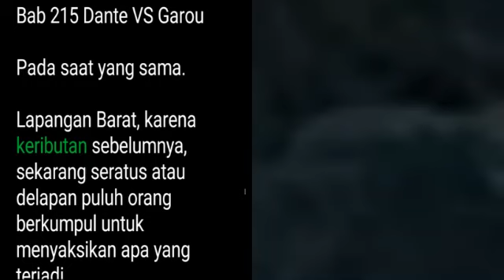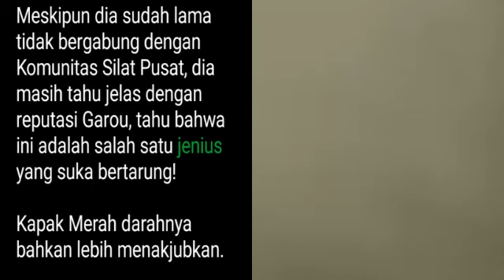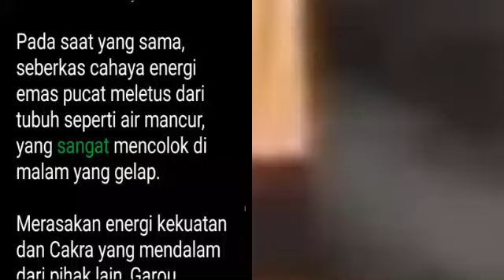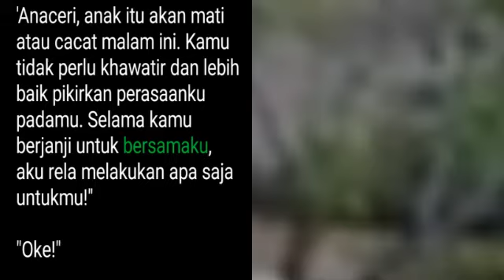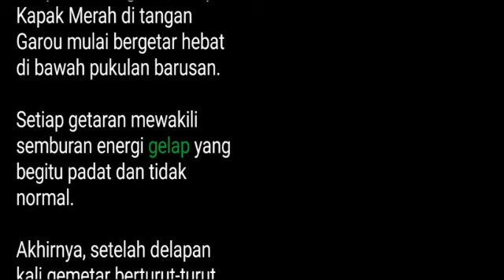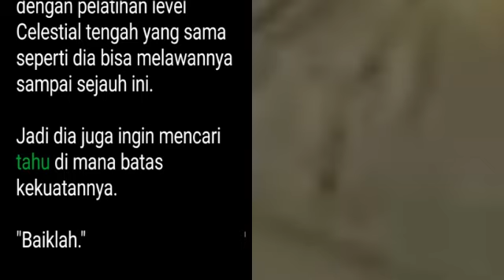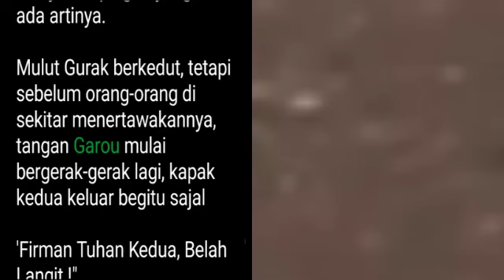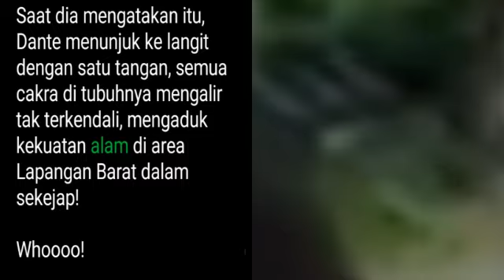Bab 215-217 | Dokter Jenius Fate | Dante Fate